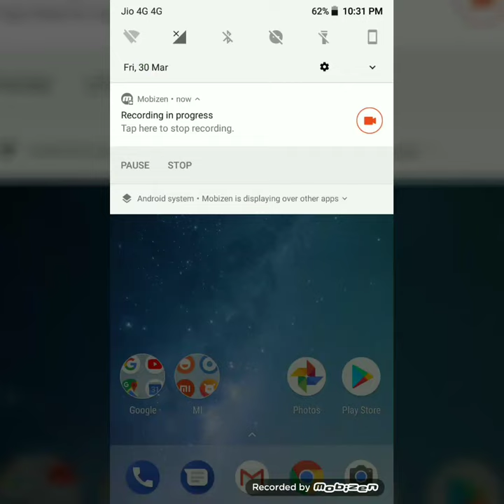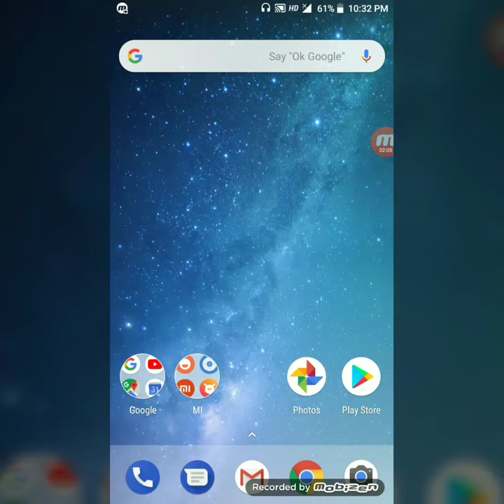Jio Membership free for 1 year big update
Jio Membership